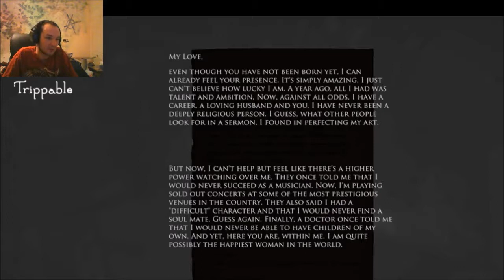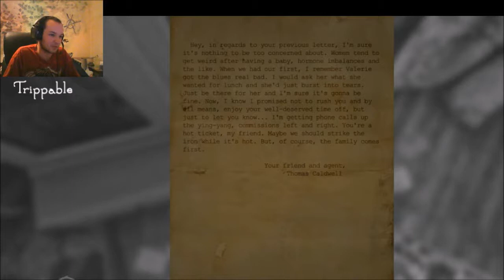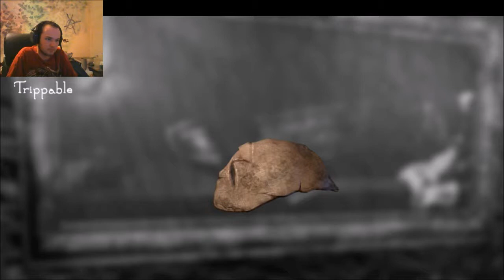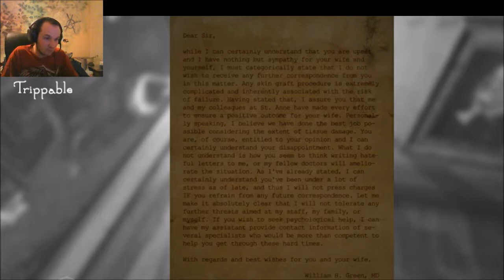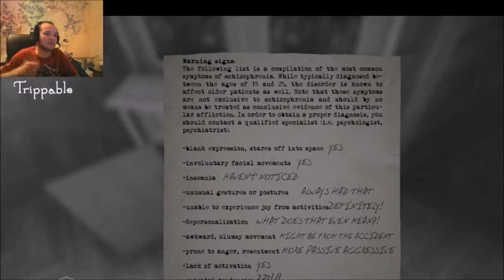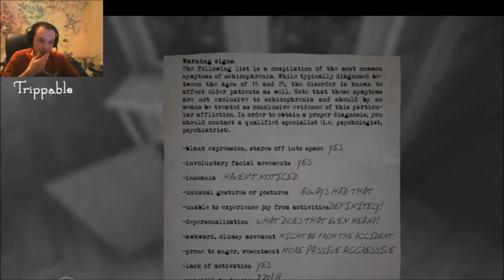Lets Play | Layers Of Fear | Episode 1 | WELCOME BACK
So if you guys watched the Outlast Insane Attempt Stream, towards the end I decided to delete all of the Layers of Fear Episodes and im starting fresh on them, I hope you guys enjoy the gameplay and subscribe for more!! I will start having T-Shirts and more on sell soon ill let you guys know when im complete with that ;)